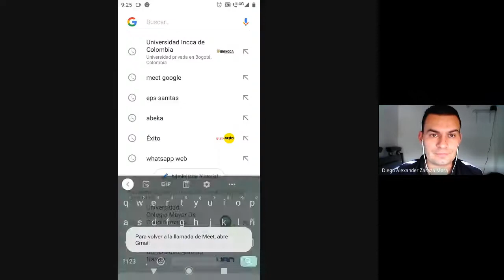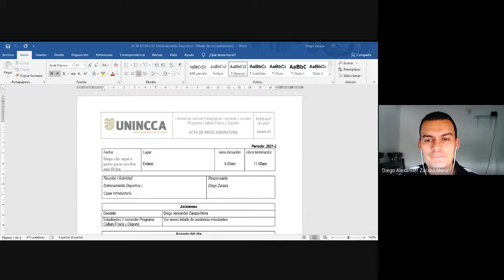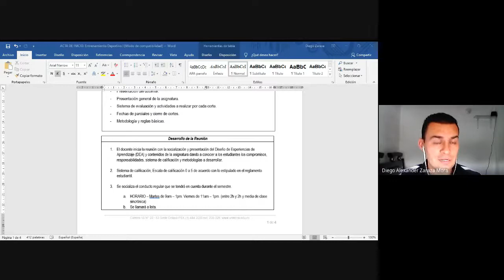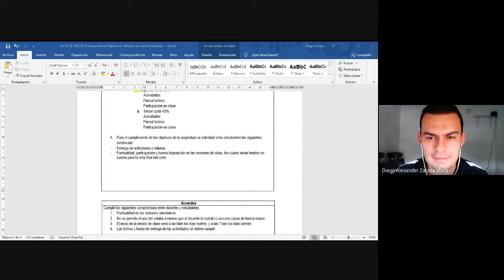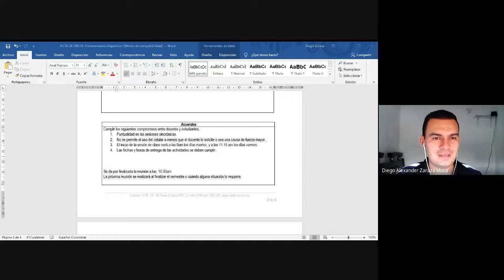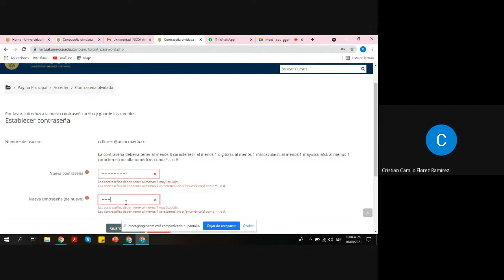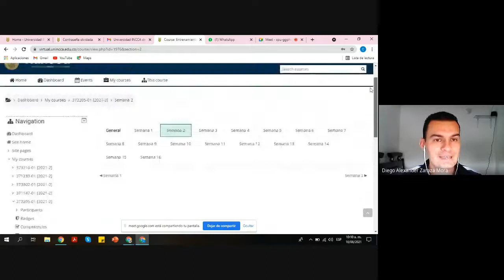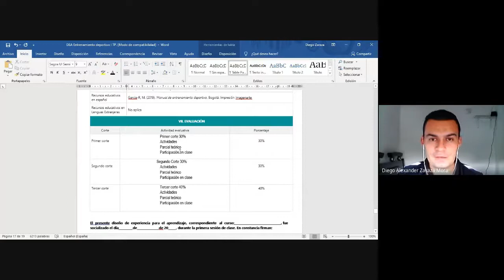Entrenamiento Deportivo I 2021 08 10 - Sesión 1. clase introductoria